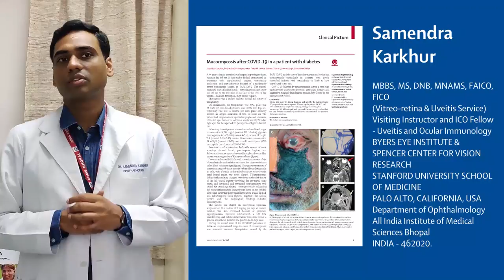Caution after SARS-CoV-2 infection: mucormycosis can occur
Fungal infection—mucormycosis—in patient post treatment for SARS-CoV-2

Read the full Clinical Picture, Mucormycosis after COVID-19 in a patient with diabetes